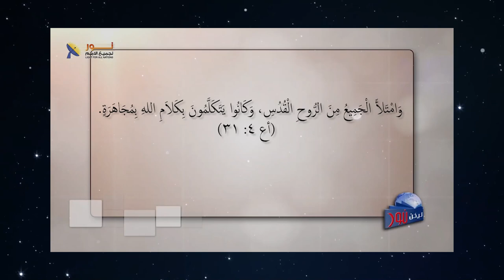615 معنى الامتلاء بالروح القدس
معنى الامتلاء بالروح القدس